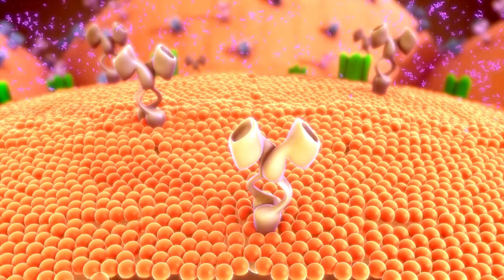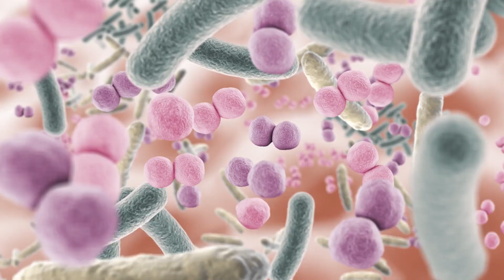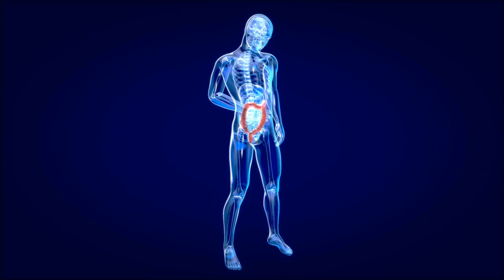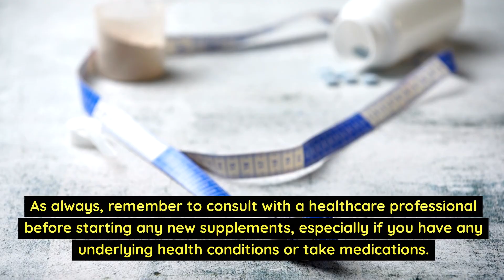5 amazing health benefits of berberine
Welcome to Health Journey, a transformative channel dedicated to helping you navigate your personal wellness path. Join us on a journey towards holistic health and well-being as we strive to empower individuals to live their best lives.

At Health Journey, we believe in the power of knowledge and support in achieving optimal physical, mental, and emotional health. Our aim is to provide you with comprehensive information and resources that will guide you towards making informed decisions about your overall well-being.

Through a wide range of engaging and informative content, we tackle various health topics, including proper nutrition, fitness routines, stress management techniques, mental health strategies, and self-care practices. Our dedicated team of experts is here to share practical tips, effective tools, and real-life experiences that will inspire and motivate you to take positive steps towards a healthier lifestyle.

In addition to our educational content, Health Journey also encourages a supportive community environment. We strive to create a space where individuals can connect, share their own stories, seek advice, and find encouragement from like-minded individuals who are also on their personal health journeys.

So, whether you're looking to enhance your physical fitness, improve your mental well-being, or seek guidance for a specific health concern, Health Journey is here to accompany and guide you every step of the way. Together, let's embark on a transformative health journey towards a happier, healthier you.